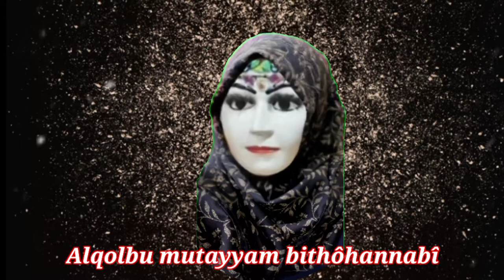Ondel Ondel Cantik Sholawatan Al Qolbu Mutayyam + lyrics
Ondel Ondel Cantik Sholawatan Alqolbu Mutayyam, sholawat Nabi Muhammad, Sholawat merdu, sholawat yang lagi viral di Tik Tok . Selamat menyaksikan dan semoga terhibur
Mohon di bukakan pintu maaf yang sebesar besar nya untuk kekurangan dan kesalahan di video ini,terimakasih
Ondel-ondel adalah bentuk pertunjukan rakyat Betawi yang sering ditampilkan dalam pesta-pesta rakyat.

Lirik : Alqolbu Mutayyam

القلب متيم بطه النبی ۰۞۰  وصلی وسلم علی طه النبی
Alqolbu mutayyam bithôhannabî
Wa shollâ wasallam ‘alâ Thôhân-nabî

نبيناالمگرم نبيناالمشرف ۰۞۰  طه العربی طه العربی
Nabînal mukarrom nabînal musyarrof
Thôhal ‘arobî Thôhâl ‘arobî

أحمد هدانا والمولی قدشاء ۰۞۰  بالخير اتانا وبالحق جاء
Ahmadun hadânâ walmaulâ qod syâ’
Bil khoiri atânâ wa bilhaqqi jâ’

للتقوی دعانا لدرب الرجاء ۰۞۰  والمولی اغنانا بطه النبی
Littaqwâ da’ânâ lidarbirrojâ’
Wal maulâ aghnânâ biThôhan-nabî

يارسول الله جئت بالقرآن ۰۞۰  من وحی الإله مولاناالرحمن
Yâ Rosûlallâh ji.ta bil~Qur’ãn
Min wahyil ilâh maulânâr-rohmân

وبعون الله نشرت الإيمان ۰۞۰  ياحبيب الله ياطه النبی
Wa bi’aunillâh nasyartal imân
Yâ habîballâh Yâ Thôhân-nabî

گم يخطو فؤادی لتلك الديار ۰۞۰  وبشوق ينادی شافعی المختار
Kam yakhthû fu~âdî litilkad-diyâr
Wa bisyauqin yunâdî syâfi’il mukhtâr

قد طال ابتهادی عن اغلی مقام ۰۞۰  والحج مرادی وديار النبي
Qod thôlabtihâdî ‘an aghlâ maqôm
Wal hajju murôdî wa diyârun-nabî

sholawat nabi Muhammad, sholawat badar, sholawat merdu, sholawat pembuka rezeki, sholawat syaikhona, sholawat Allahulkafi Robbunal kafi, majelis sholawat, Alqolbu Mutayyam